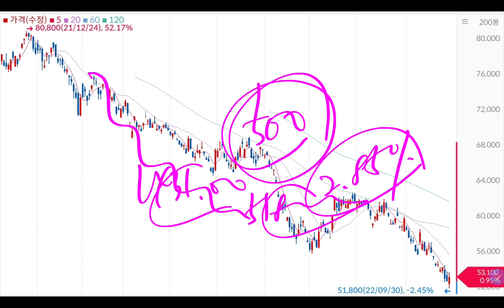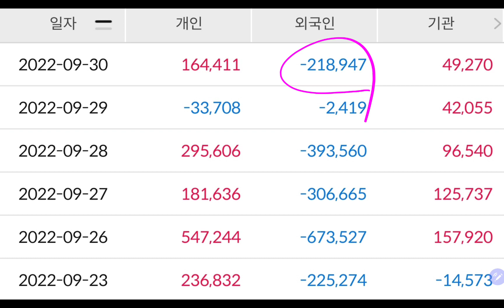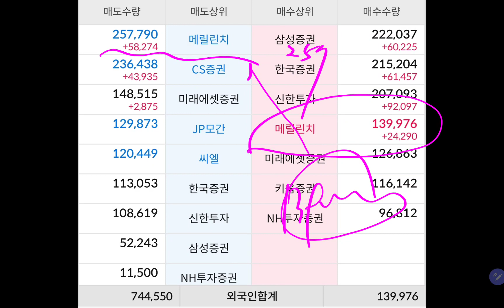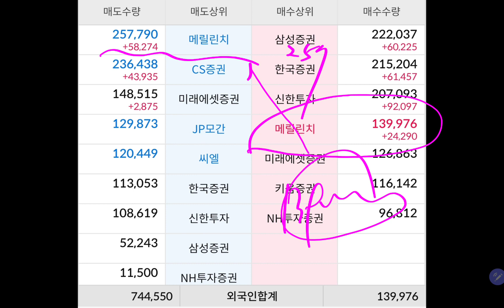내 싸랑😭😭 삼성전자🔥🔥